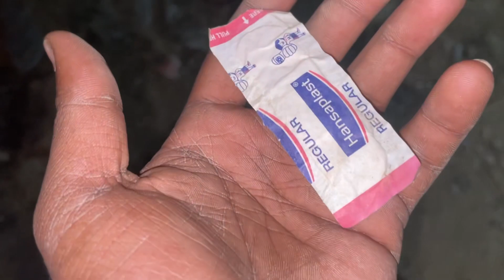Film ban rhye hai ky 😂 ll day 358ll